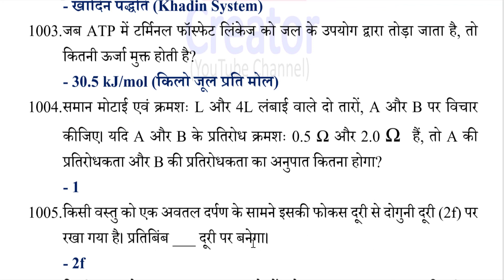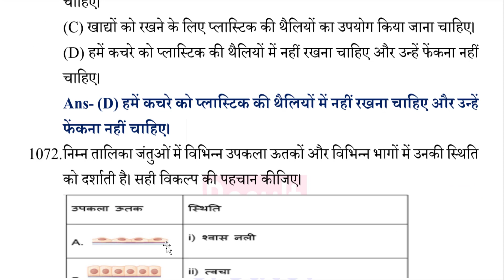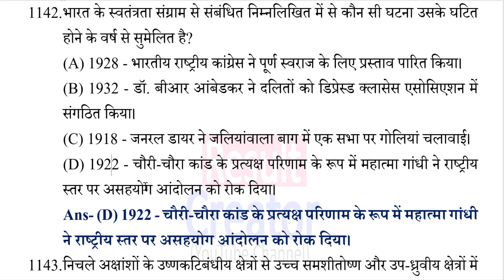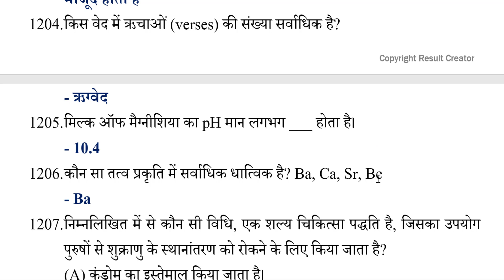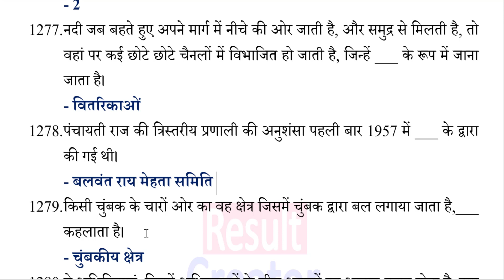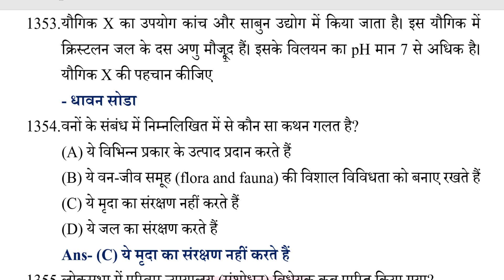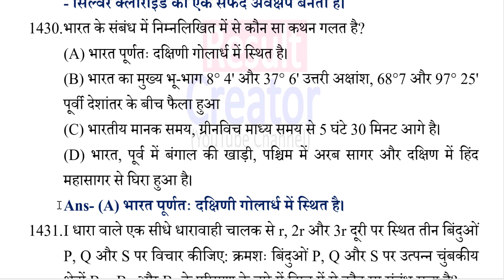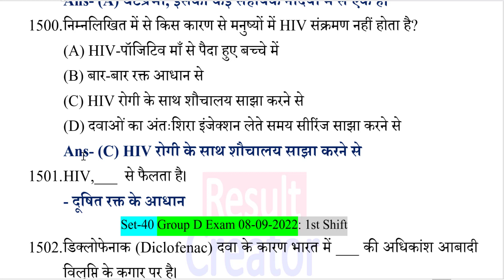Group D Exam 2022 all 99 shifts 3850 static gk and science/Group D Previous Years Paper GK Gs Part-3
Railway Online Exam 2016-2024 तक का
Complete Static GK and Science questions

18000+ Questions

rrb group d gk 2022,

gropd d previous year question paper,
group d static gk,
groupd d gk previous year question paper,
group d previous year question paper gk gs,
group d gk static gk previous year question paper,
rrb group d previous year question paper science,
rrb group d gk previous question paper paper,
static gk for groud d,
groud d science,
group d previous years gk master video,
group rrb group d previous paper gk,
group d previus year question paper science,
rrb group d question paper 2022,
gk group d,
group d previous question,
group d previous year question,
groud d static gk,
railway group d 2022 all shift question paper,
railway recritment 2022,
rrb group d, rrc group gk,
rrb groud gk,
rrb gk,
rrc group d gk,
rrb group d gk questions and answer,
rrb group d previous year question paper math,
static gk,
rrc group d previous years gk,

 rrbgroupdexampreviousgkpaper, gkgroupd, grouddgk, groupdstaticgk, railwaygroupdgk, rrbgroupd, staticgk, railwaypreviousyearsallgkasked, railwayimportantgkasked, groupdexampreviousgk, groupdexamallaskedpreviousgk. railway maths questions, railway reasoning questions, all railway gk, , speedy gk, speedy currents gk, speedy raiway gk, railway group d exam 2022 asked gk, group d previous years maths,